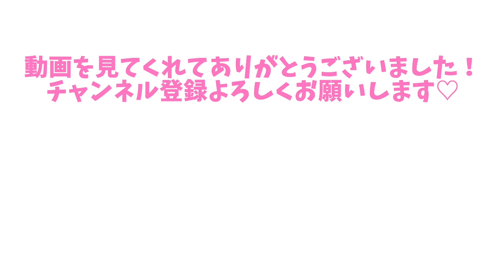【2週間チャレンジ】ジグソーパズル2000ピース作ってたら、途中で事故った。【引きこもりの極み】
【パズル2000ピースに挑戦！】
おうち時間を最大限に楽しむ為にパズルやったら想像以上に難しかった。